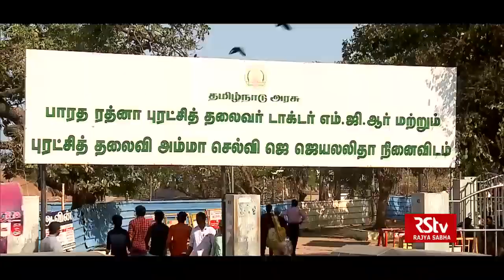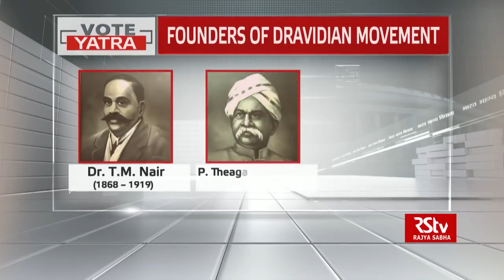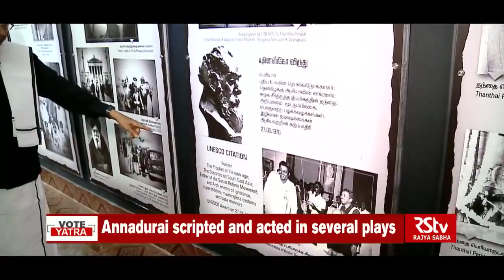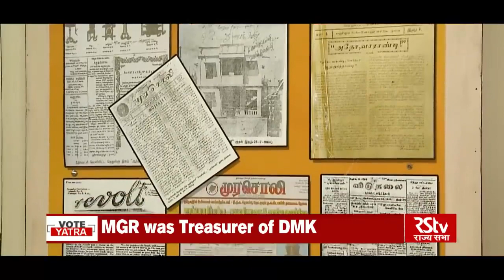Dravidian Politics – The Origins Part 01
Down the years, the Dravidian movement has had a defining impact on the politics of Tamil Nadu. It not only shaped and gave direction to the political parties in the state, but also defined the aspirations of the voters. Social Justice and egalitarianism were the fundamental tenets of the Dravidian movement, that started with the formation of the Justice party in 1916. A look at how the movement gave parties of the state their unique identity.

producer – Sandeep Shukla, Shiva Kumar